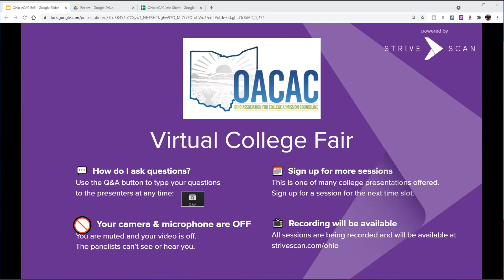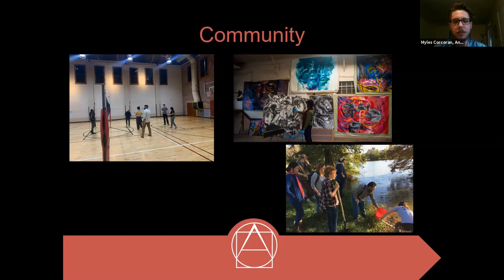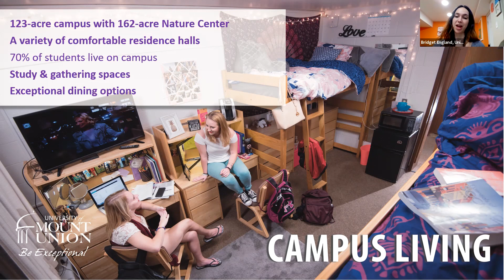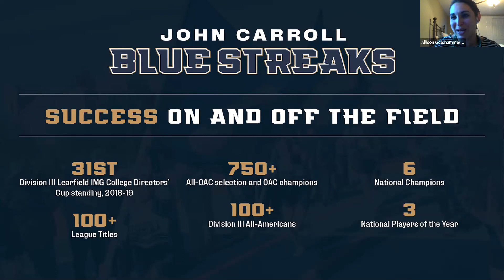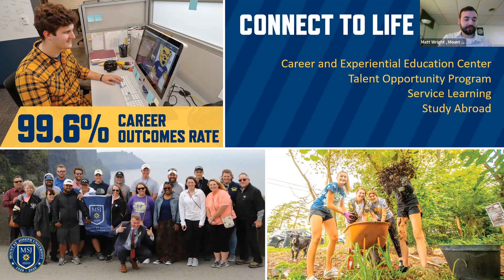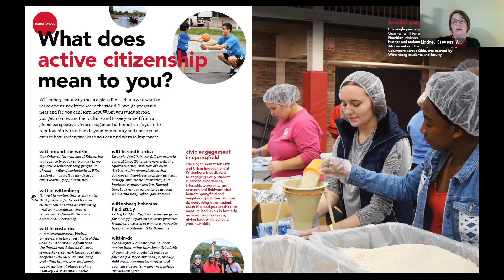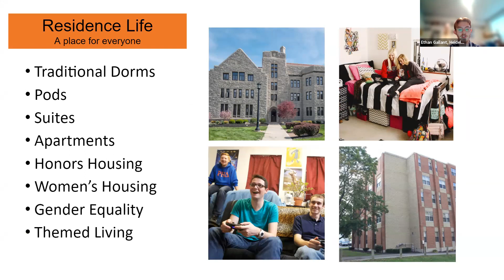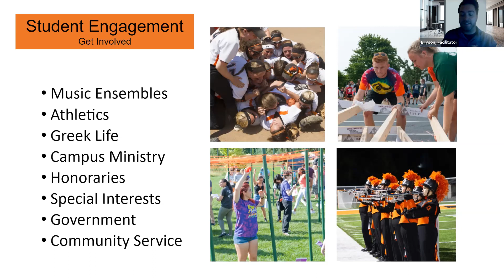Session C4 - OACAC March Virtual College Fair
In this session, you will hear from the following institutions:

Antioch College
University of Mount Union
John Carroll University
Mount St. Joseph University
Wittenberg University
Heidelberg University